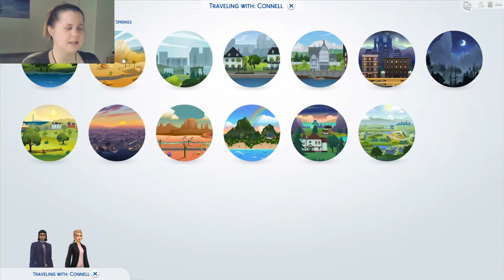Hunting Down Reagents - Magickal Witches Legacy E8 - THE SIMS 4